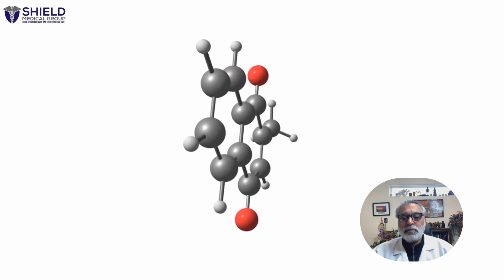How I Can Overdose Myself With Vitamin B12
Are you curious about the dangers of overdosing on vitamin b12? In this video, we'll explore the potential risks of overdosing on vitamin b12 and answer some common questions about the vitamin.

If you're looking for answers to questions about vitamin b12, then this video is for you! We'll discuss the dangers of overdosing on vitamin b12 and answer some common questions about the vitamin. We'll also cover the signs and symptoms of an overdose of vitamin b12, so you can know if you're at risk.

VitaminB12 OverdoseTruth VitaminB12Myths B12Overdose HealthFacts NutritionTruths HolisticHealth WellnessWisdom VitaminSupplements HealthyLiving VitaminB12Benefits VitaminB12Facts HealthKnowledge HealthMyths VeganDiet VegetarianLifestyle VitaminDeficiency HealthyHabits NaturalHealth HealthTips HealthEducation